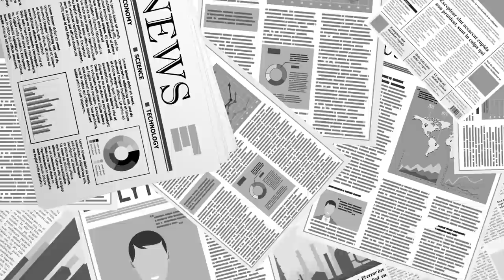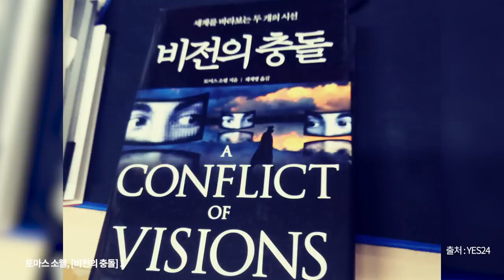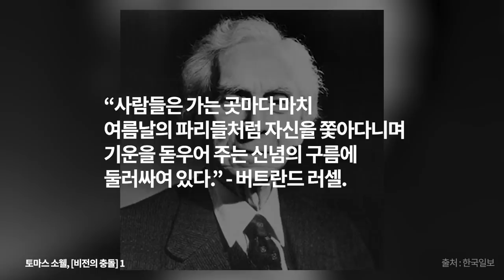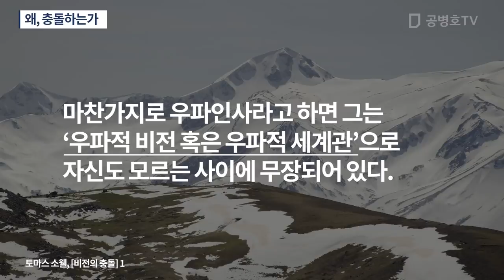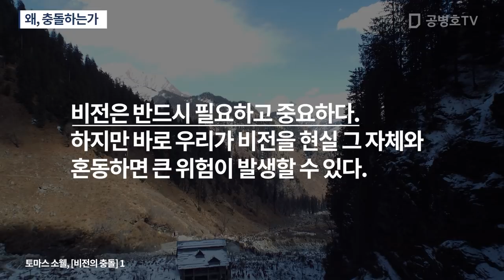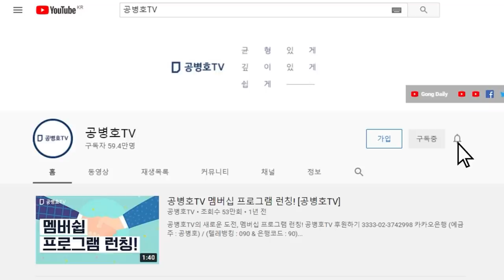"세상이 왜, 이 모양인가?" / 왜, 충돌하며 왜, 엉망진창인가? / [비전의 충돌](토마스 소웰 저) 1강 [공병호TV]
Bitcoin : 3MTW849AkP2ftLeSK2teZHMmzLu7Z83s9U